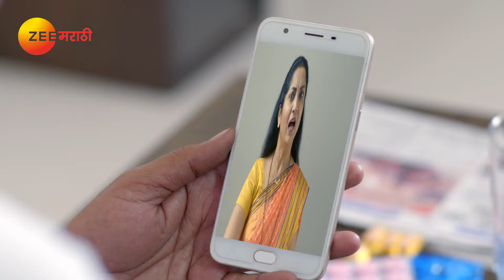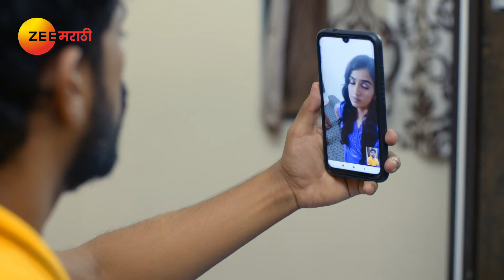Alti Palti Sumdit Kalti | Marathi TV Serial | Full Episode - 64 | Zee Marathi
Alti Palti Sumdit Kalti is a Marathi romantic comedy-drama starring Shivani Baokar. The story revolves around a young boy and girl who arrive in Mumbai to fulfill their dreams but get tempted into swindling people to make easy money. Will the con-artists ever run out of luck and ideas? Find out in this upcoming comedy-drama.